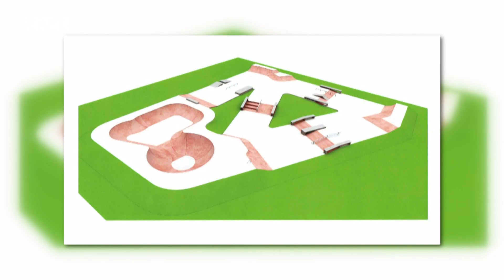V športovom areáli na Pltníkoch by mal pribudnúť skatepark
Na februárovom (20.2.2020) mestskom zastupiteľstve poslanci podporili návrh martinskej radnice a športový areál na Pltníkoch sa tak rozrastie o ďalšie športovisko. Skatepark s rozlohou približne 1 010m² s betónovou dráhou, ktorá bude tvoriť až 880 m². Vnútri dráhy sa budú nachádzať zatrávnené ostrovčeky. Areál skateparku bude slúžiť skaterom, bikerom a kolobežkárom rôznych vekových kategórií a uzatvorí voľný priestor medzi chodníkom pre cyklistov a pumptrackom.